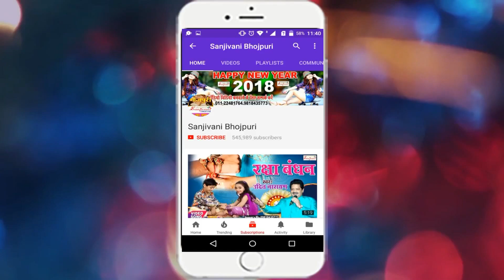मिलले अड़भंगी सईया # 2018 का सबसे हिट गाना || Rampravesh Murari.New Bhojpuri Song.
Album Detail यहा देखे :-
Album :- मिलले अड़भंगी सईया
Singer :- Rampravesh Murari
Company :- Sanjivani Music
Lyric :- Kumar Manish
Bhojpuri Head :- Sunil Pandey
Sanyojak:- Mukesh Pandey